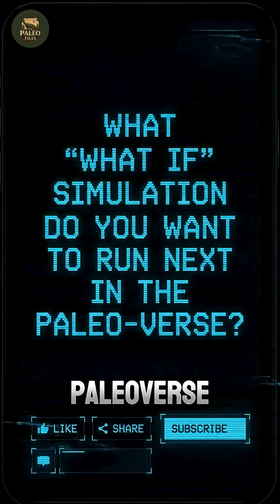What If... Ceratopsians Became Omnivorous Scavengers?